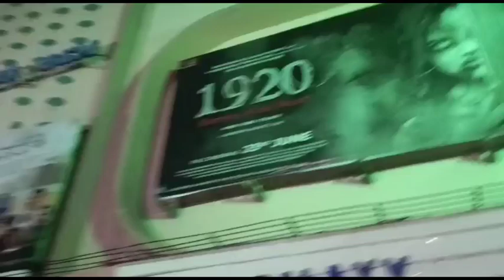1920 horror movie ka Sunday Special late Night show public Review Bandra West Mumbai